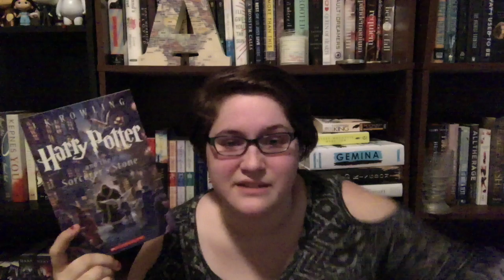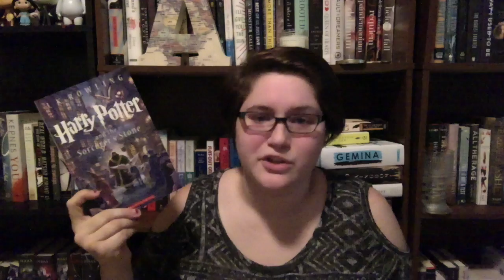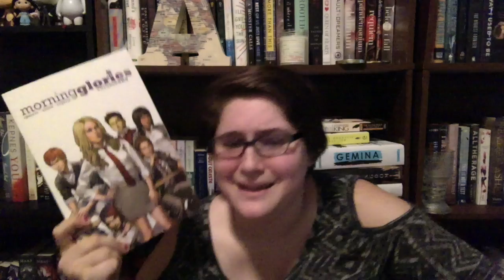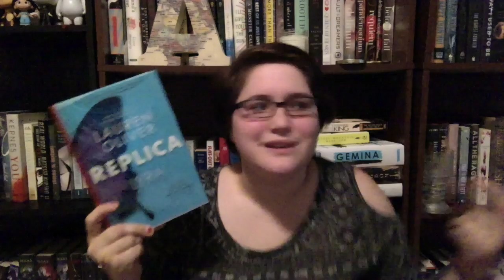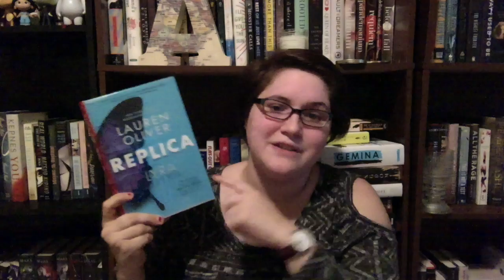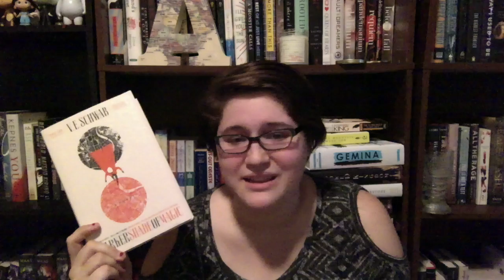Top Five Wednesday - Favorite Publishers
Follow Me on the internet:
alekas_rodrique